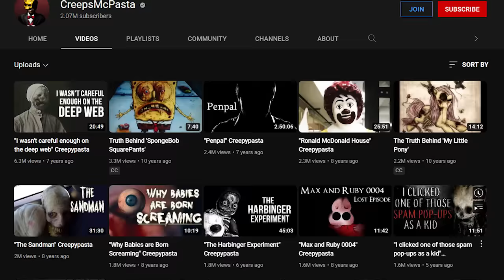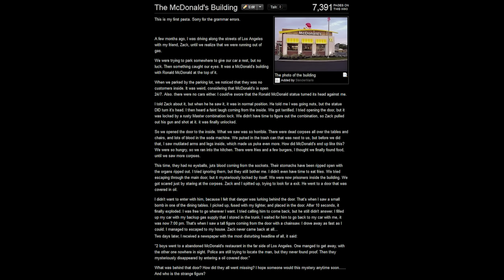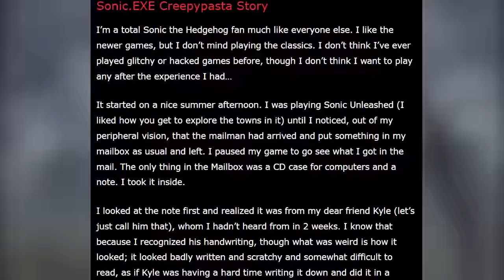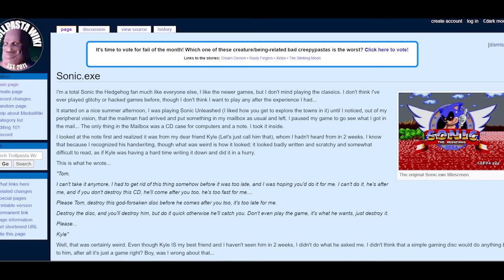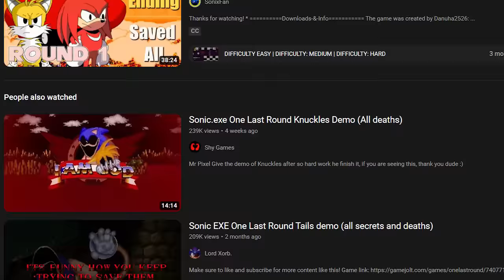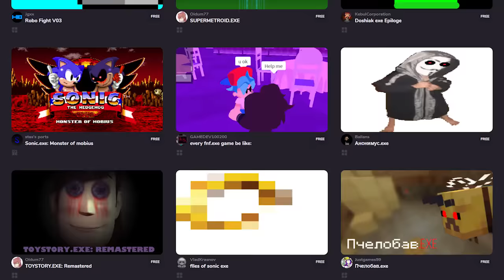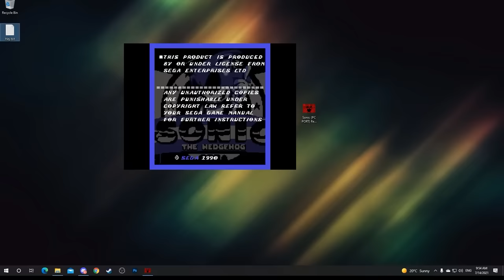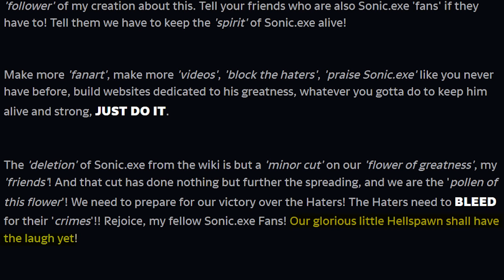When Your God-Awful Creepypasta Refuses to Die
The days of Creepypastas being the king of horror are long gone. Most are now seen as a footnote in internet history. But one creepypasta refuses to go and clings on for dear life. Let's find out why that is.